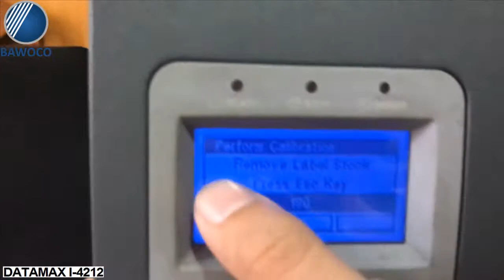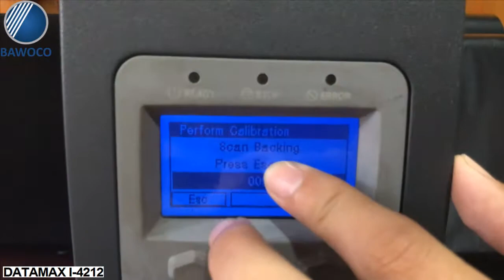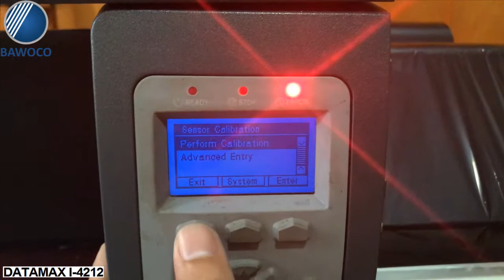Hướng dẫn calibration trên Máy in mã vạch Datamax I-4212 | Công Ty Thế Giới Mã Vạch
+ Trong quá trình vận hành thiết bị máy in mã vạch, việc thực hiện thao tác Calibration là điều không thể thiếu. Tuy nhiên, ở mỗi thiết bị khác nhau sẽ có phương pháp thực hiện thao tác này cũng khác nhau. Vậy phải làm thế nào để có thể Calibration đúng cách trên máy in mã vạch Datamax I-4212? Khám phá ngay video sau nhé!
+ Tìm hiểu chi tiết về thông số kỹ thuật của máy in mã vạch Datamax I-4212